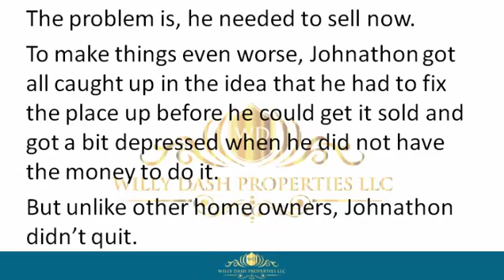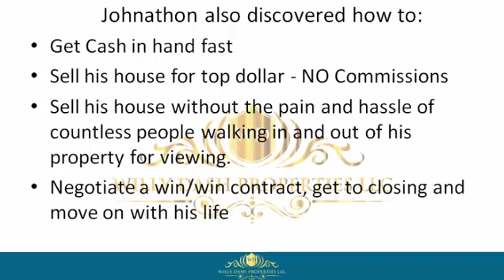how to sell my house in bronson town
how to sell my house in bronson town If you are looking for how to sell my house in bronson town, then watch this video to learn everything you need to know about how to sell my house in bronson town